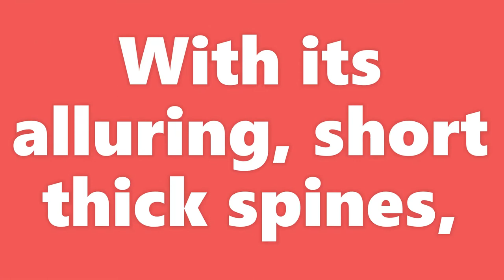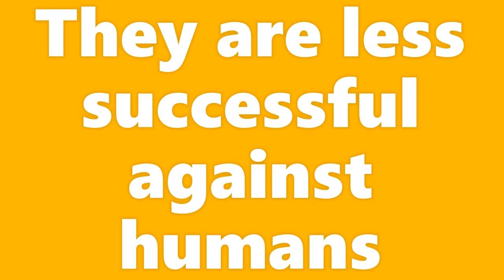The Prehensile Porcupine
Sources-
Getty Images
Great Big Stories
Alamy Stock Photos
AnimalWonders Montana
The Dodo
Little Broken
Thumbnail-Texas State Aquarium